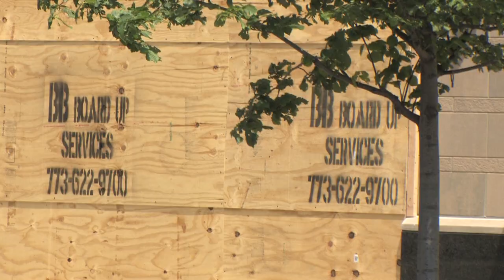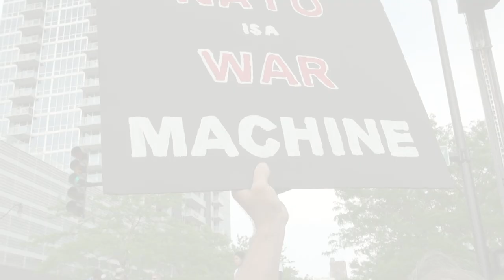Four Days In Chicago - Official Trailer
The Chicago Tribune tells us the city's school closure is largest U.S. history. There's no money in the budget for schools or teachers, says Mayor Rahm Emanuel, and yet he spent $27 million to militarize Chicago to protect this NATO Summit from anti-war protestors...